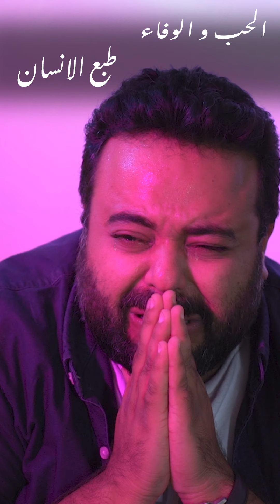دراما حبيبته ماتت انظروا ماذا فعل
shorts#ghabawa
غباوة_ghabawa